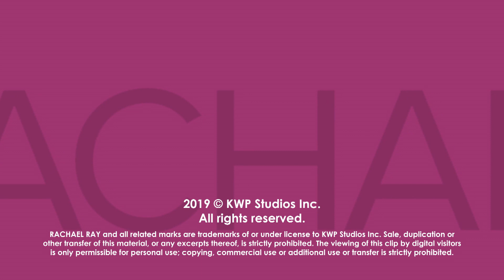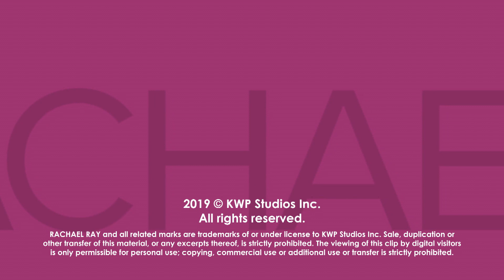Dark Alcohol vs. Clear Alcohol: Which Gives You a Worse Hangover? | Dr. Anish Sheth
Gastroenterologist Dr. Anish Sheth explains why you may regret drinking red wine, scotch, whiskey or bourbon a bit more the morning after.